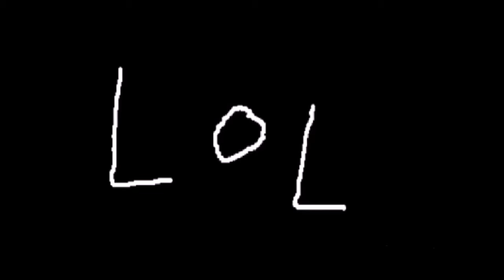Applause (Streamed Gaga Special!) (lolool)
I decided to do a Twitch creative stream, this was the result! Thank you to everyone who showed up to witness the horror!